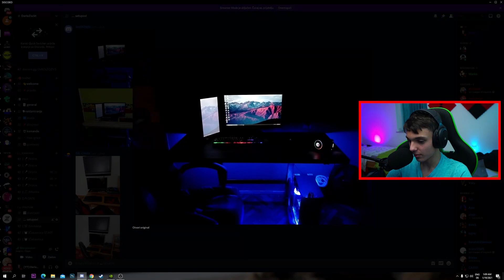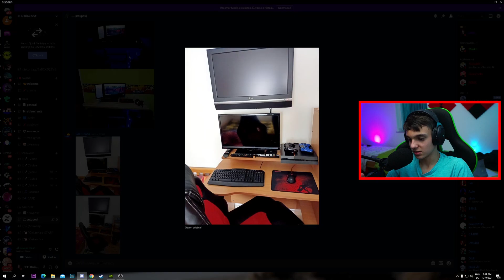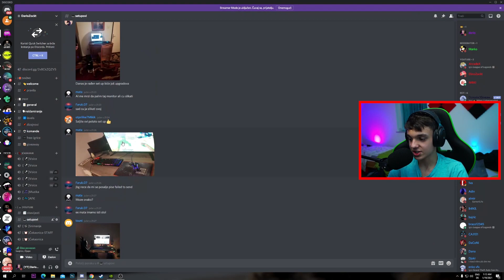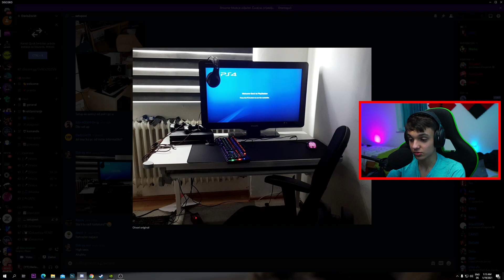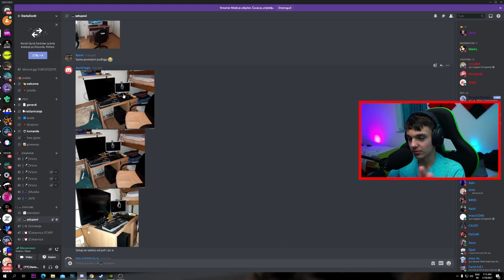OCJENJIVANJE VASIH SETUPOVA 2